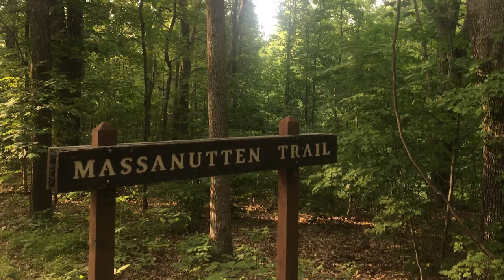Valley Forge: What if the Battle Went South?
What if Valley Forge was Lost?  With the Revolutionary war undecided at Valley Forge, George Washington, and Daniel Morgan had a backup plan if things did not go well in the summer of 1778. The backup plan was to retreat to the Shenandoah Valley, specifically to Fort Valley.